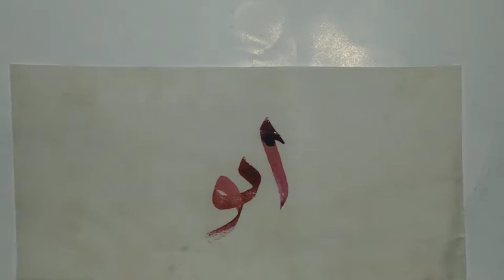Calligraphy Name for "Anwar" in Arabic calligraphy.